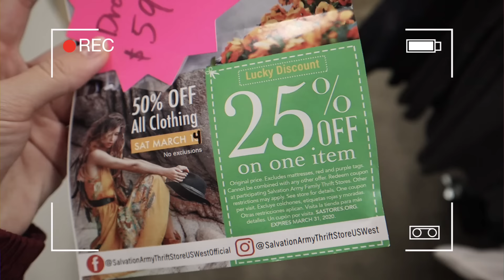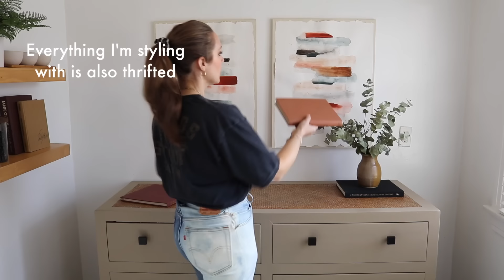THRIFT FLIP DRESSER under $100 + Styling Tips | XO, MaCenna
Happy Sunday! After finding this dresser at the thrift store for $45 a few weeks ago, I couldn’t wait to transform it into something beautiful…with your help of course! Thank you guys so much for voting on your favorite paint and knobs for the dresser makeover! I love how it all came together :) Hope that you also enjoy the dresser styling tips!

❥ XO, MaCenna

+ Paint: Valspar “Mink Stole” CI59
+ Black Knobs: from Lowes (similar
+ Wax Sealer: Natural
+ Sander I have
+ wood putty
+ Paint Striper I used for rattan
+ Pretty contact/wallpaper
+ Wooden round tray
+ all other styled items were thrifted